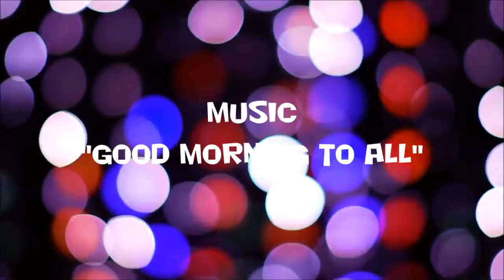☆ ☆ ☆ ☆ CAYLEE ☆ ☆ ☆ ☆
Ծնունդդ շնորհավոր
শুভ জন্মদিন
जन्मदिन मुबारक हो
Sretan rođendan
生日快樂
生日快乐
Sretan rođendan
Gelukkige verjaardag
Gefeliciteerd met je verjaardag
Fijne Verjaardag
Hyvää syntymäpäivää
Gelukkige verjaardag
Joyeux anniversaire
Bon anniversaire
Bonne fête
Χρόνια Πολλά!
Χαρούμενα Γενέθλια!
Boldog születésnapot
Felice anniversario
Buon compleanno
お誕生日おめでとうございます
រីករាយថ្ងៃខួបកំណើត
생일 축하해
Su gimtadieniu
Среќен роденден
ജന്മദിനാശംസകള്‍
Felis cumpleaño
 تولدت مبارک
Wszystkiego najlepszego z okazji urodzin
Wszystkiego najlepszego!
Sto lat!
Parabéns!
Feliz aniversário!
Parabéns!
Feliz aniversário!
Срећан рођендан
Slovak Všetko najlepšie k narodeninám
Všetko najlepšie
Vse najboljše
Vse najboljše za rojstni dan
halasho wanaagsan
¡feliz cumpleaños!
Maligayang kaarawan
జన్మదిన శుభాకాంక్షలు
పుట్టినరోజు శుభాకాంక్షలు
Многая Літа
З днем народження
سالگِرہ مبارک
Joyeux anniversaire